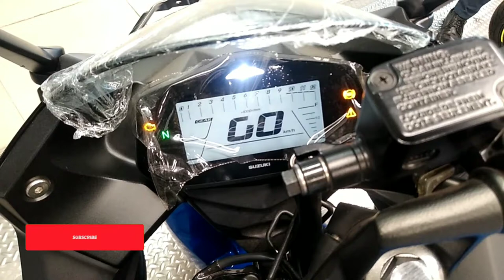New Suzuki Gixxer SF series (BS6) 155 (2021)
About Suzuki Gixxer SF 155

Fuel economy - 40 to 50km/L
Max Speed - 127km/H
Seat height - 780 to 795mm
Curb Weight - 139 to 146 kg
Fuel tank - 12L
Engine Type - 4 Stroke 1cylinder
                                  air cooled

Dual Disk
Power Bhp - 13.4 Bhp @8000
Front tyre size - 100/70R-17
Rear tyre size - 100/80R-17
length - 2025mm
width - 715mm
height - 1035mm

Price - 1,21,871 to 1,22,900